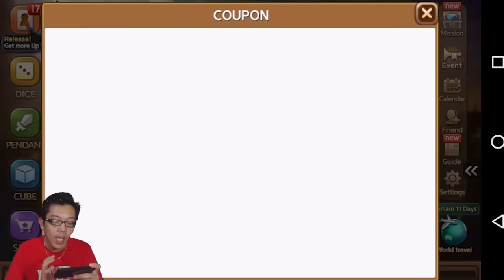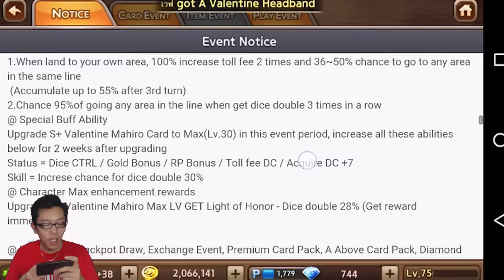Line get rich : Happy Valentine !! Valentine gini di kasi 2 kartu Unyu !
Perjuangan mencari kartu valentine di hari yang penuh kasih ! Sayang nya kenyataan tidak seindah mimpi :)